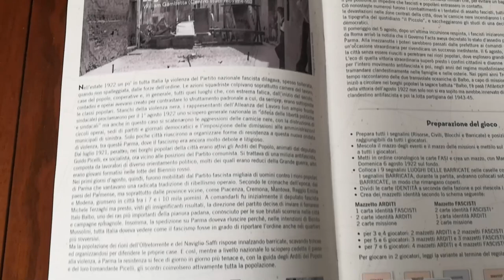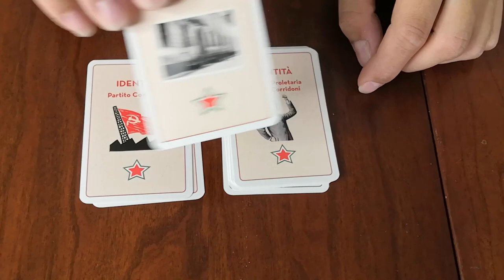Le barricate: Parma 1922 - Cosa ne penso?